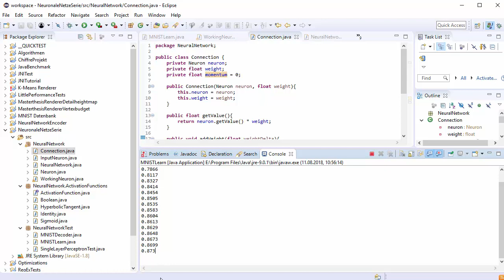Neuronale Netze [021] - Momentum